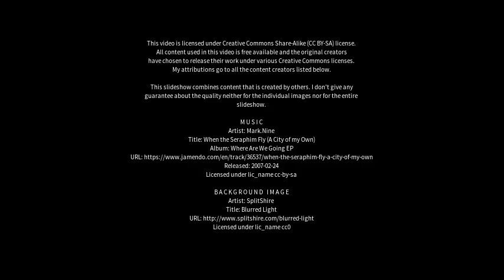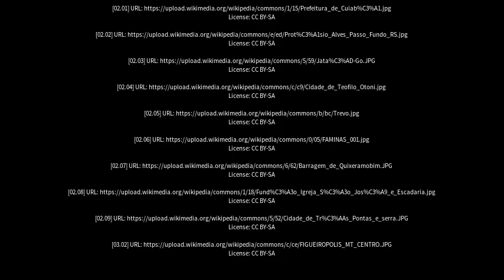Best places to visit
Best places to visit - Santo Antônio do Sudoeste (Brazil) Best places to visit - Slideshows from all over the world - City trips, nature pictures, etc.